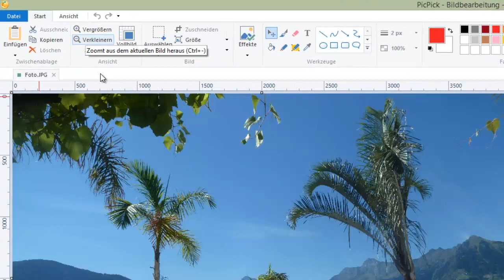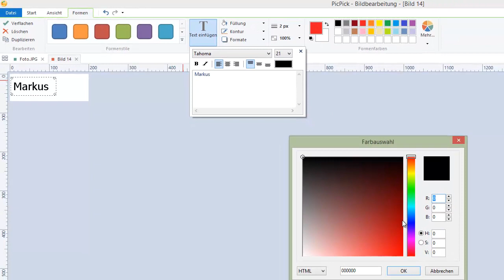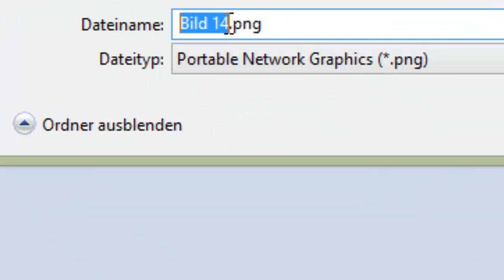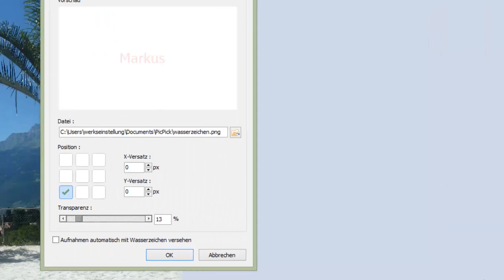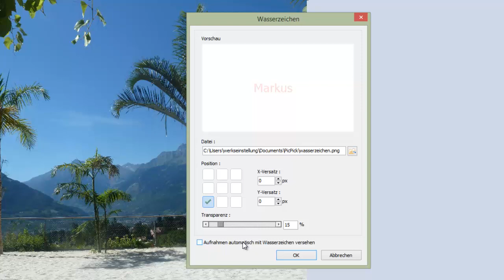05 Wasserzeichen einfügen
Ich möchte dir mit dieser Playlist zeigen, wie man die portable Version des Grafikbearbeitungsprogramms PicPick verwenden kann.  Die portable Version hat den Vorteil, dass man das Programm auch von einem USB-Stick aus verwenden kann und somit auch ohne besondere Rechte starten und verwenden kann.